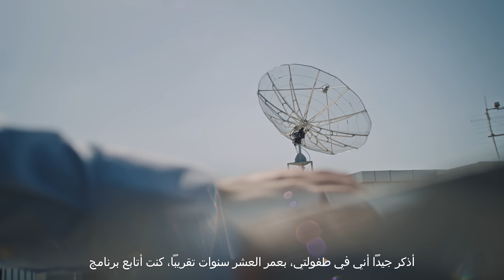Ep 11: Dr. Firas Jarrar – Assistant Professor | د. فراس جرار - أستاذ في الهندسة الميكانيكية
Our innovator, Dr. Firas Jarrar, Assistant Professor & Manager of Yahsat Space Lab (YSL) at Khalifa University, fosters a love of space technology among engineering students using CubeSats.

يعزز المبتكر الدكتور فراس جرّار، أستاذ مساعد في الهندسة الميكانيكية، ومدير مختبر "ياه سات" للفضاء في "جامعة خليفة" حب تكنولوجيا الفضاء بين طلاب الهندسة عبر استخدام الأقمار الإصطناعية الصغيرة الحجم.